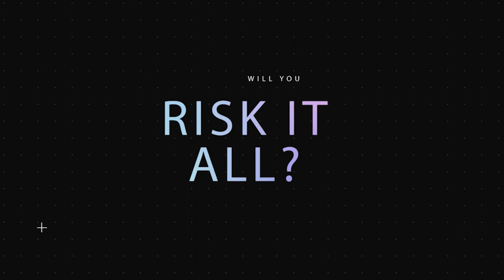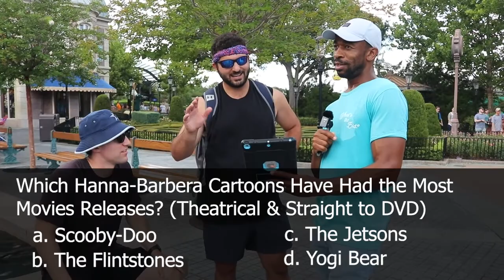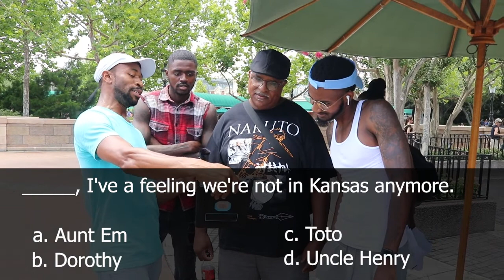What's The Bid? Ep. 2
Episode 2 of What's the Bid? features Mark from Rhode Island and the team of Tyrone, Doug and Regious. They take on this game show in the heart of disneyworld. How well do they know their TV and Movie trivia? How well do you? Answer along in the comments.